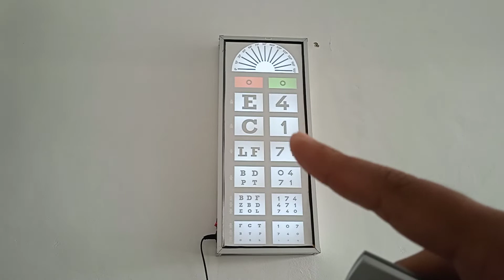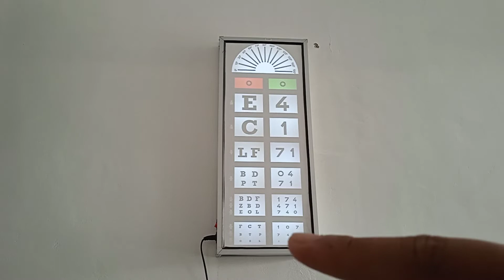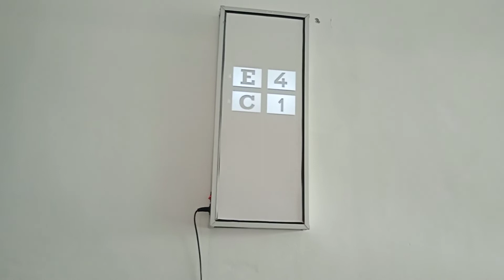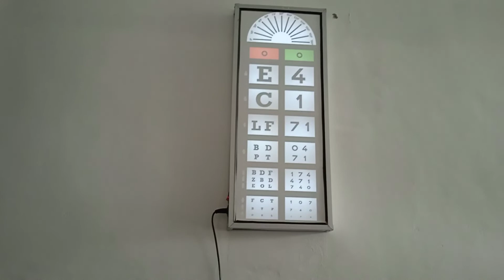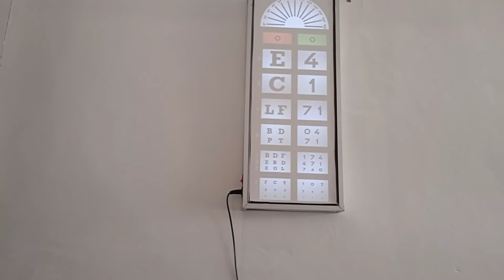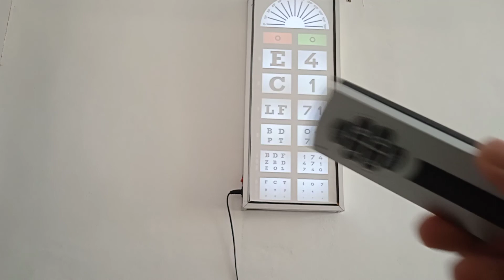🔵LEBIH CANGGIH!! SNELLEN CHART REMOT UNTUK PERIKSA VISUS MATA PASIEN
snellen chart model remot lebih canggih jika digunakakan untuk periksa mata pasien.
model terbaru seperti ini sangat diminati di dunia refraksi optisi.
model yang bagusndan harga terjangkau.